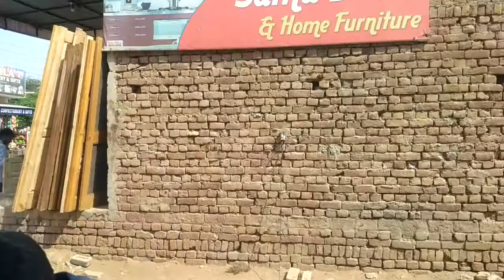7 April 2018